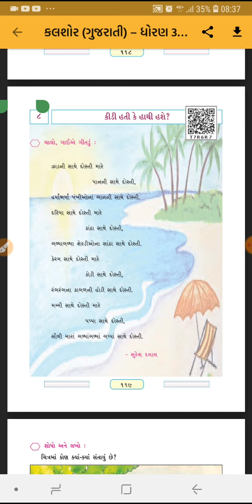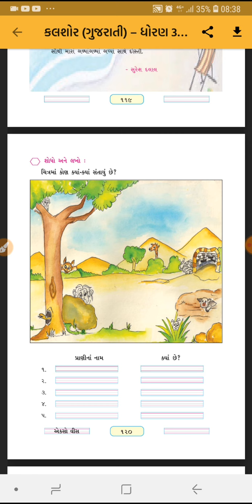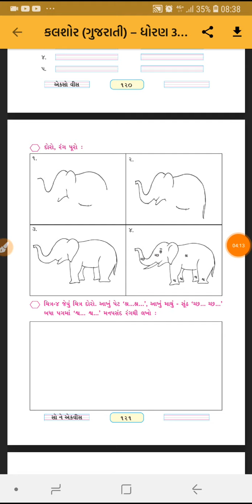STD 3 GUJRATI SHREEJI VIDYALAYA